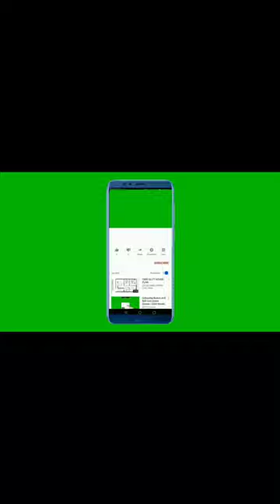T_Wolf V6 usb gaming rgb wire Japanese Mouse v6 twolfv6 gamingmouse Available At AR Computer Bwp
gaming mouse
best gaming mouse 2023
best mouse for gaming
gaming mouse
gaming mouse 2023
best mouse
rgb gaming mouse
rgb mouse
best fps gaming mouse
best mouse 2022
budget gaming mouse
best mouse
best budget gaming mouse
best mouse under 500
best mouse pad
best mouse pad for gaming
best mouse trap
best mouse for laptop
best mouse for minecraft
best mouse for valorant
best mouse for macpro
rgb wird mouse
havit wired rgb mouse
redgear a-10 gaming mouse
gaming mouse under 300
best mouse wireless
best wireless mouse under1500
# best wire mouse under 500
best wire mouse